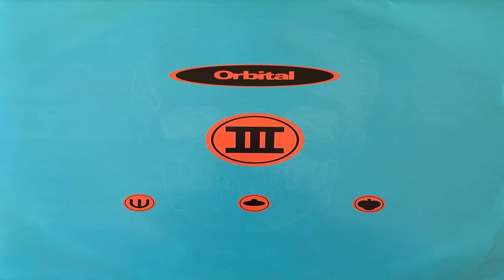Orbital - Belfast - FFRR Records 1991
Oldskool Anthem: Orbital - Belfast - FFRR Records 1991

A Side
1. Belfast

B Side
1. Satan
2. LC.1

I don't claim to own the copyright or ownership to any of the music I have uploaded.. If you don't want your content here (that goes for audio or images) please feel free contact me immediately via email: and I WILL REMOVE THE VIDEO OR ARTWORK IMMEDIATELY!